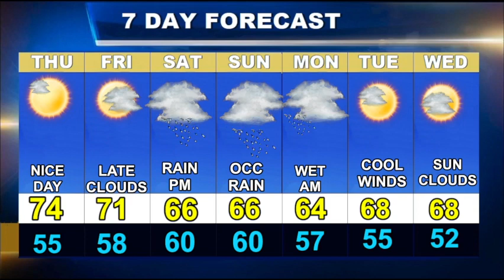Cape Cod Weatherblast Forecast